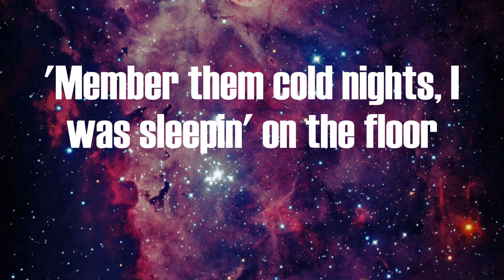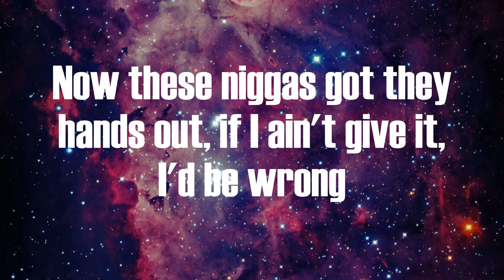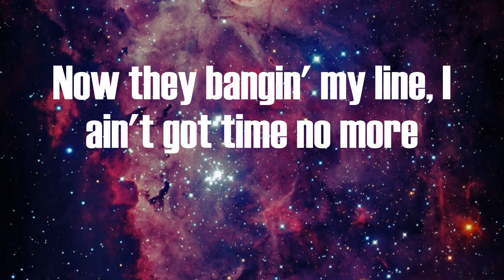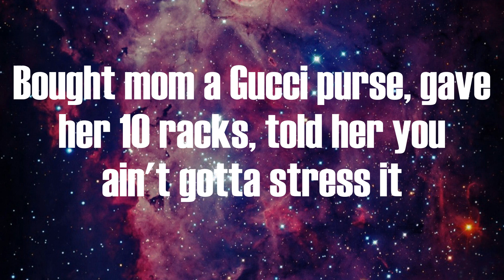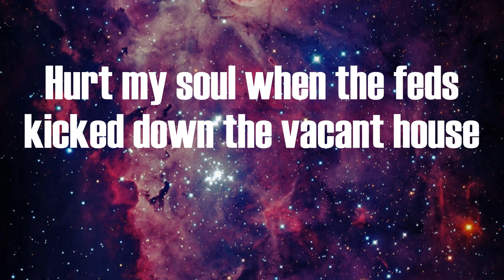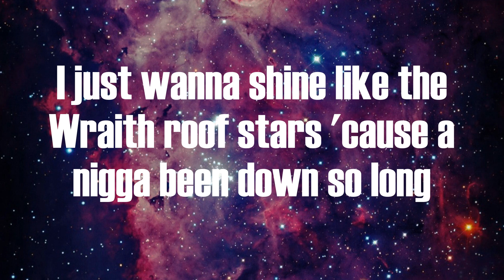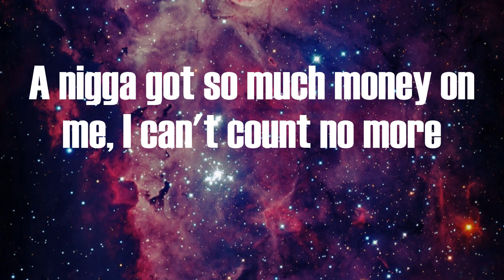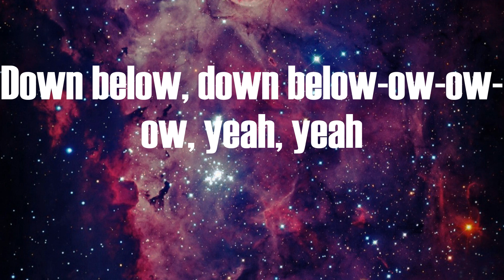Roddy Ricch - Down Below (Lyrics)